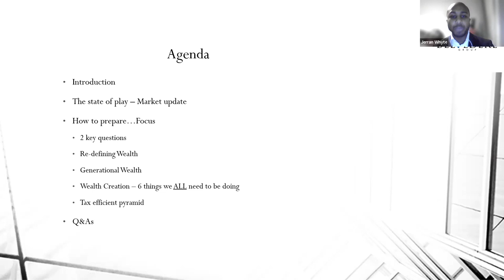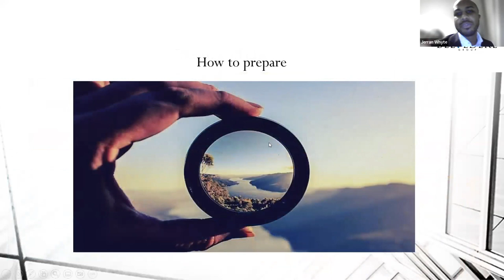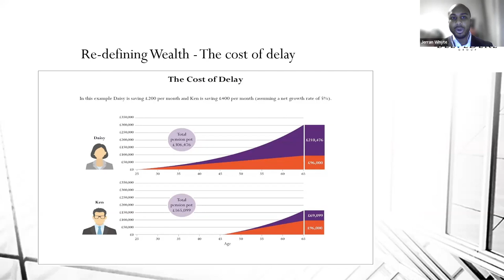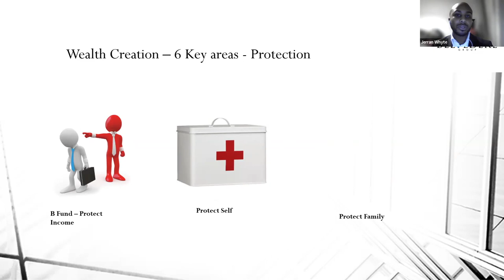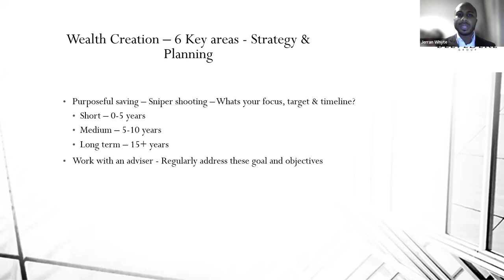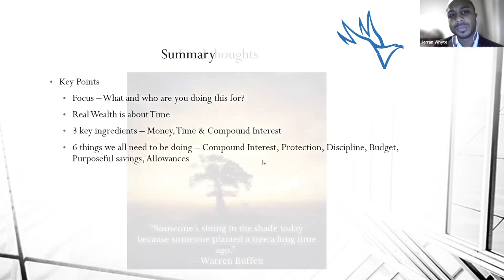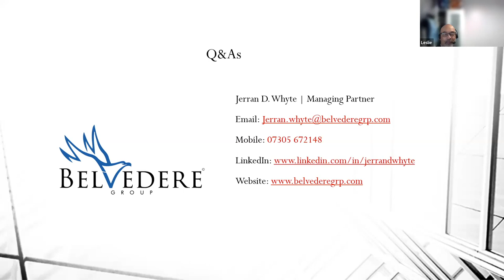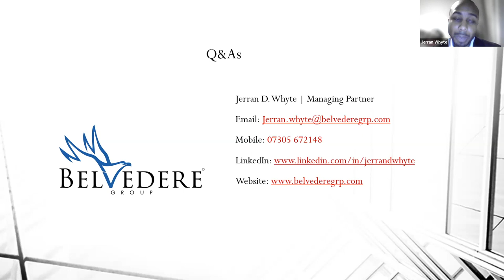Generational Planning by Jerran D Whyte - Belvedere Group - a presentation at the PCU AGM 2023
Belvedere Group, established in 2010, is a boutique, independent UK & International Wealth Manager, which offers a wide range of high-quality, unbiased wealth management services to individuals, families, trustees, and businesses. Because we are not a part of a network or affiliated with any provider, we can truly provide unbiased and independent advice with you, the client, always at the forefront of the decisions. With clients all over the UK, Europe, Asia, and Africa, Belvedere Group is best placed to truly be with you wherever you reside.

Through our license with the FCA, and office in Namibia, we have the ability to advise and invest on behalf of our clients, no matter where you are in the world, whilst complying with one of the world's highest regulatory standards.